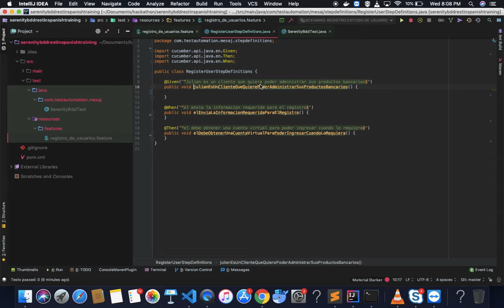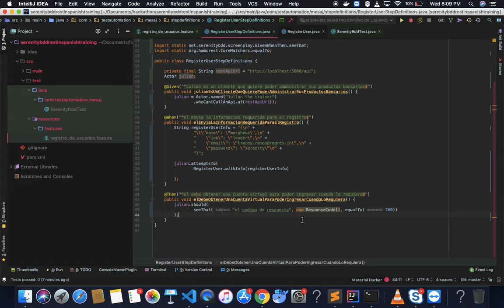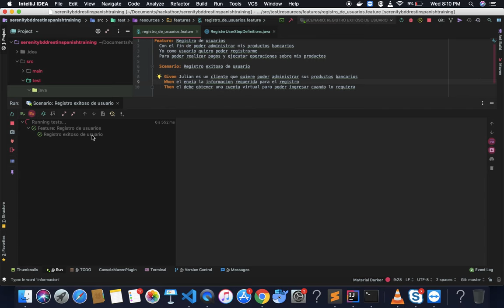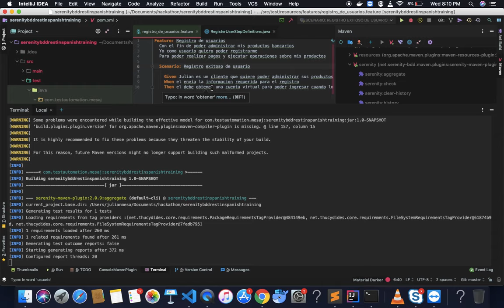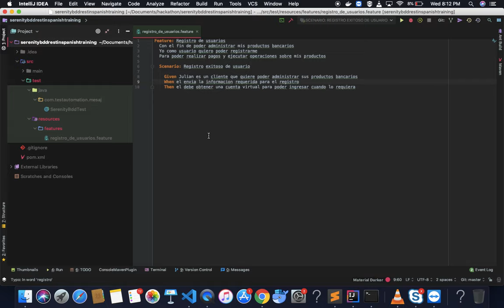Escribiendo primer Escenario usando Cucumber | Curso Serenity Rest | Parte 15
Se muestra la creacion del primer test usando cucumber.